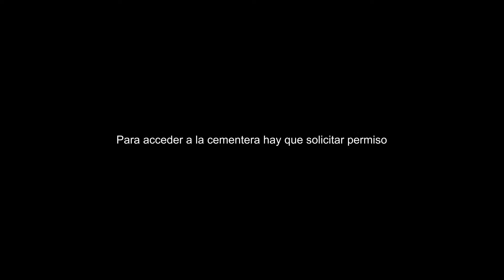Antígua cementera de Buñol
Imágenes de la cementera abandonada de Buñol (Valencia)